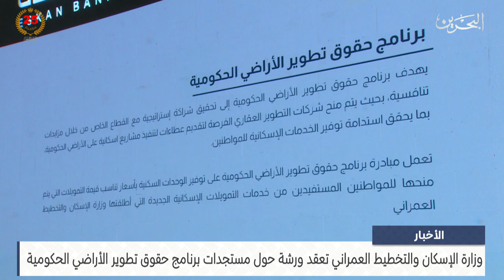البحرين مركز الأخبار : وزارة الإسكان تعقد ورشة حول مستجدات برنامج حقوق تطوير الأراضي الحكومية